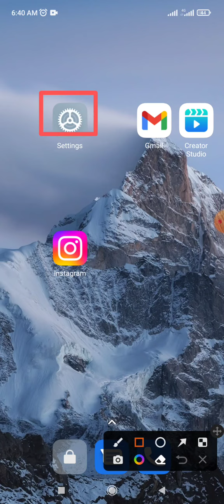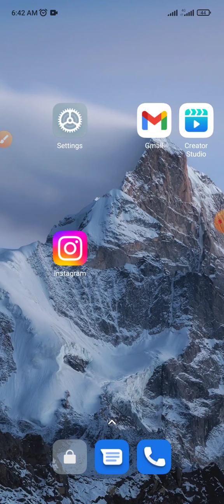When the device is locked, the internet will stop after 5 min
This video name is when the device is locked,  the ibterbet will stop after 5 min